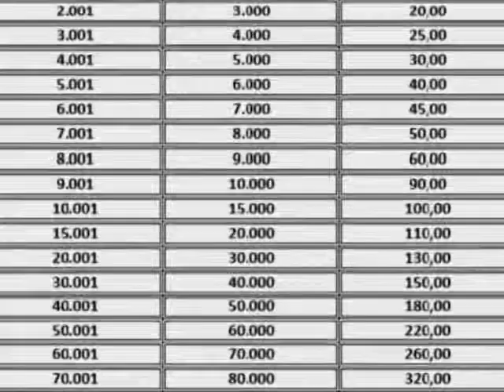Qué es la Patente Municipal?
Paga tus impuestos contribuye al adelanto de tu ciudad, el pago de tu patente es primordial para que nuestra ciudad crezca, contribuye con tu ciudad.